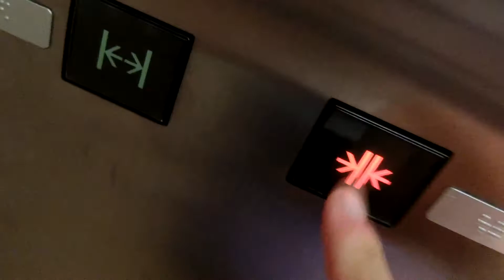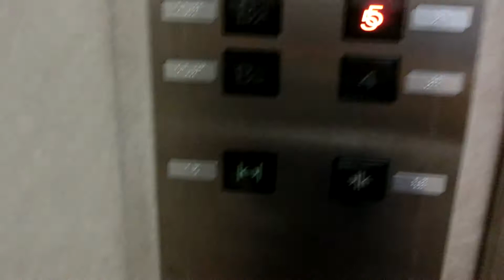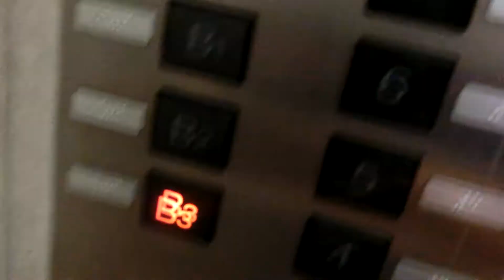東急百貨店渋谷本店の中央エレベーターPart2-2（2号機）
建物が古いため、エレベーターは更新済みで、こちらはグランディ系のアクセルアイです。アナウンスがありますが、到着時以外もアナウンスが流れる前に電子音チャイムが鳴るのが特徴です。乗場インジケーターの方向灯は元々は方向灯として使用されていたと思いますが、現在はホールランタンとして使用されています。かご内は普通ですが、インジケーターは操作盤の上にしか設置されていません。更新前は初期エレペットだったと思います。3基あり、中央側は1号機～3号機が該当していますが、この動画では中央2号機の車椅子非対応機を撮影しました。こちらのエレベーターはアナウンスがグランディ系のままでした。

メーカー：三菱
機種：アクセルアイ(グランディ)
駆動方式：ロープ式
設置台数：3基(群管理)
アナウンス：あり
到着チャイム：あり
車椅子操作盤：3号機にあり
停止階：B3,B2,B1,1,2,3,4,5,6,7,8,R
停止可能階：B3,B2,B1,1,2,3,4,5,6,7,8,R
用途：乗用
定員：22名
積載：1250kg
ドア：4枚両開きドア
設置年度：1967年11月
リニューアル年度：1990年代後半